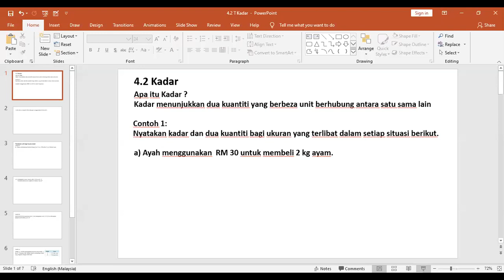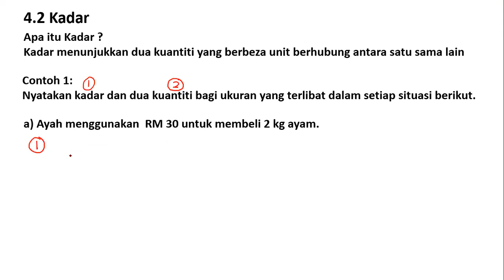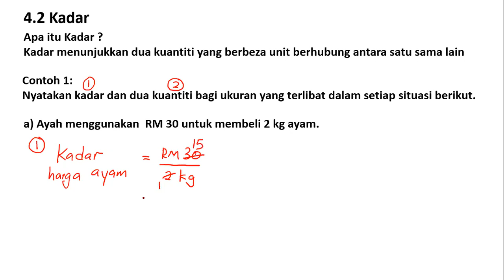Matematik Ting. 1 - Bab 4.2 : Kadar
Cikgu Sin Boon Han menerangkan mengenai kadar menunjukkan perhubungan dua kuantiti yang berlainan.